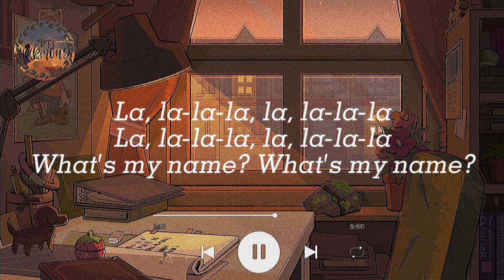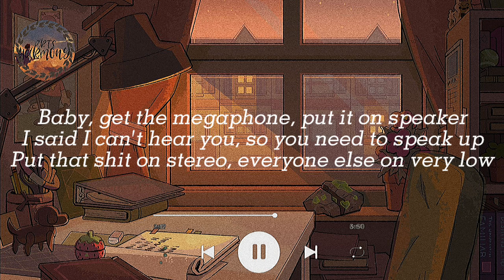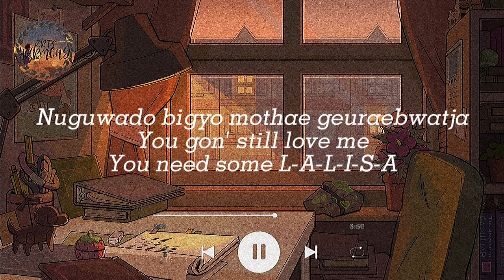l a l i s a - L I S A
🍒Just a little music video of the song LALISA by LISA from ART'S HARMONY !

     🍒The photo in the background as well as the music are not mine, credits to the real owner

     🍒 l y r i c s :

[Intro]
Nae dwinmoseumman bwado aljana
Eoduwojil ttae bunhongbichina
Saehayan jomyeongi nal kkaeumyeon
Beonjjeokbeonjjeok sesangeul heundeureo (Hey!)
What's my name? What's my name? (Hey!)

[Verse 1]
Meorireul hayake biunchae
Sikkeureon gamjeongeun taeullae
Burn, burn, burn
Geuttae nan ne galjeungeul haesohal champagne
Sip, sip, nareul deurikyeo
Gеurae deo jeo nopi naе body batdeureo

[Pre-Chorus]
Want you to ring the alarm, sesangege allyeo
Nae ireumeda immatchwo

[Chorus]
Say, "Lalisa, love me, Lalisa, love me" (Hey!)
Call me, "Lalisa, love me, Lalisa, love me" (Hey!)
Oh-ooh, aljana attitude
Mwol deo eojjeoragu, the loudest in the room (Hoo! Hoo!)
Just say, "Lalisa, love me, Lalisa, love me" (Hey!)
Oh-ooh, aljana attitude
Mwol deo eojjeoragu, the loudest in the room (Hoo!)

[Verse 2]
Baby, get the megaphone, put it on speaker
I said I can't hear you, so you need to speak up
Put that shit on stereo, everyone else on very low
Protect it like a barrier, promise there's nothing scarier
Gonna catch a case, gun up in my hand
Bam, bam, bam! Hit after hit though

[Pre-Chorus]
Ring the alarm, sesangege allyeo
Nae ireumeda immatchwo

[Bridge]
Nuguwado bigyo mothae geuraebwatja
You gon' still love me
You need some L-A-L-I-S-A
Jigeum neoui du nun ape seoinneun
Nae ireumeul gieokae
Love you some L-A-L-I-S-A
(Hoo!)

[Verse 3]
You cannot see me, eotteoke haneunji da boyeojwodo (No)
Taegugeseo hanguk geochyeo yeogikkaji, went for the throat (The throat)
Being the greatest of all time ain't fantasy (Woo!)
Saekkaman pingkeubit wanggwan belongs to we (BLACKPINK!)
Lalisa, Lalisa, Lalisa, haneul wi dangdanghae
Lalisa, Lalisa, Lalisa, jeodeureun nal wonhae

🍒 l y r i c s o u r c e